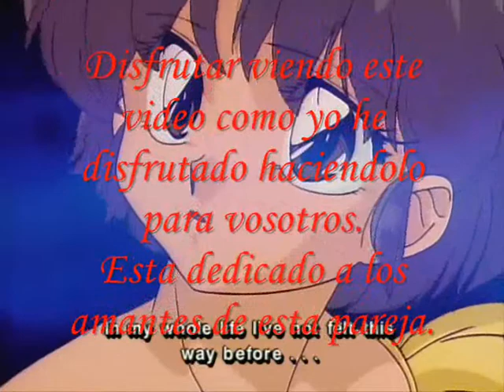Ranma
Dedicado a Ranma y Akane con la musica de Balhen No tocar